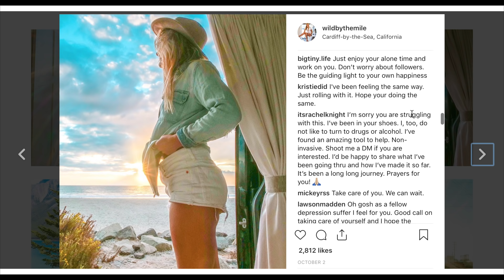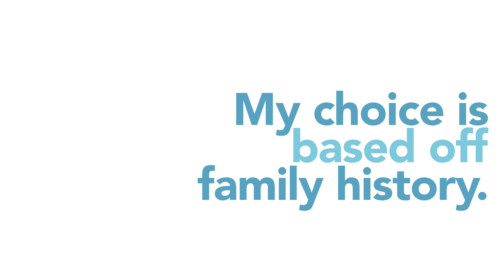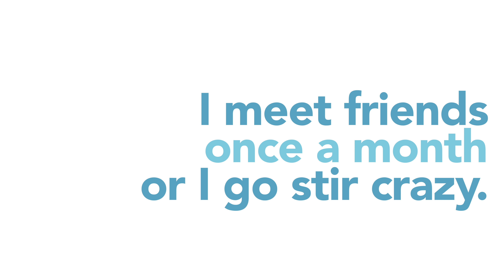SOLO FEMALE VAN LIFE | LONELY TRAVELING BY MYSELF